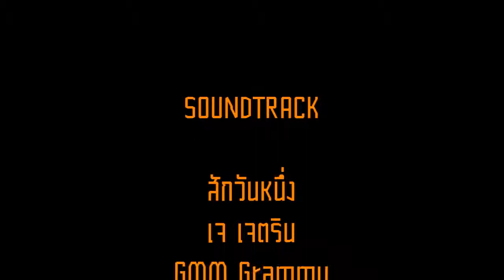[เจ เจตริน] สักวันหนึง (Someday Somewhere) - เบียร์ สุธิภัทร (Domies HIATV)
Fanpage
Peridot Entertainment: